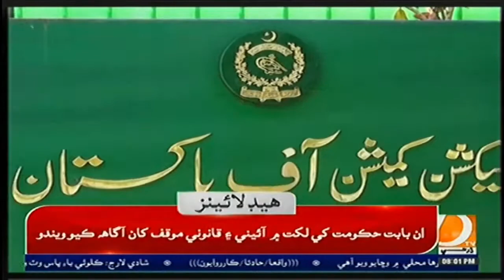08 PM Headlines & Bulletin || Dharti TV News || 23 February 2022